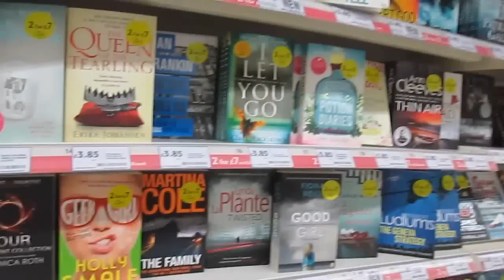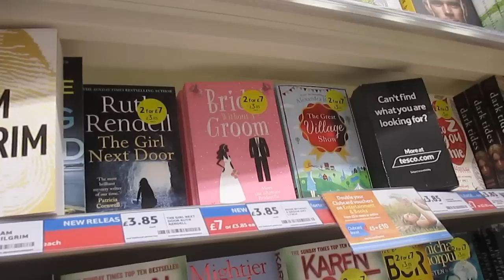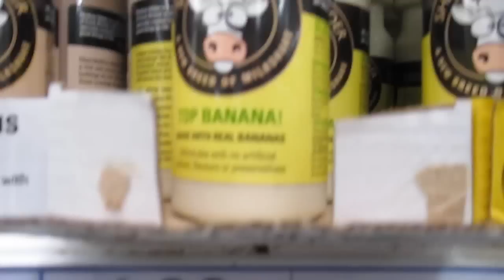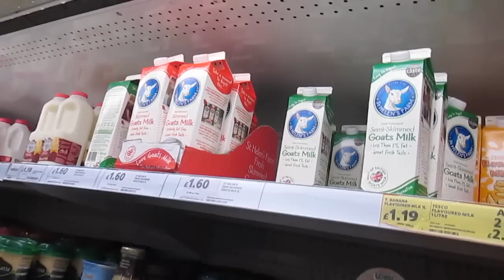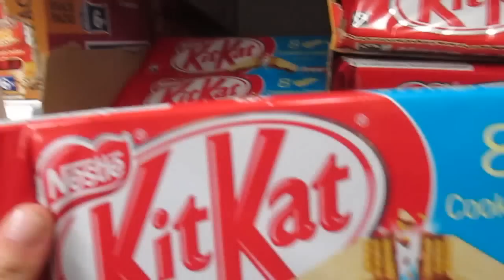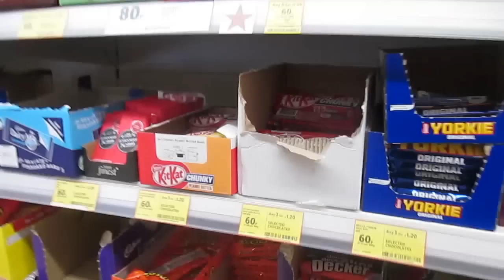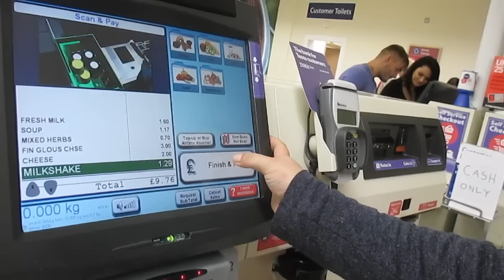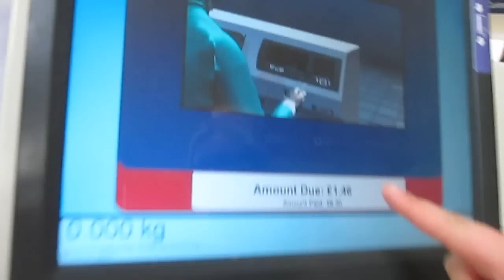extreme couponing UK in tescos | yo sammy vlogs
i went couponing in tescos aldershot and this is how i got on :)

check out my blog post i did about this shopping trip